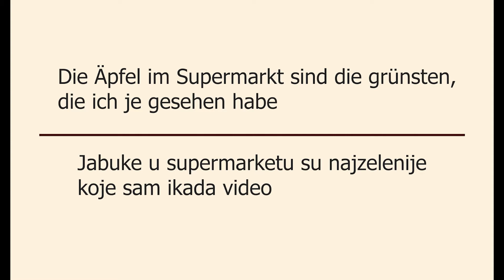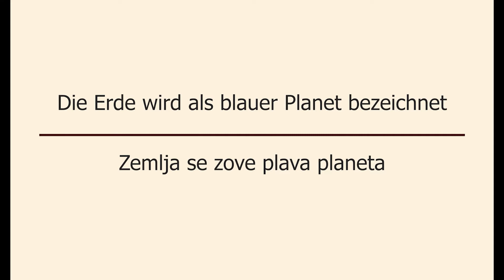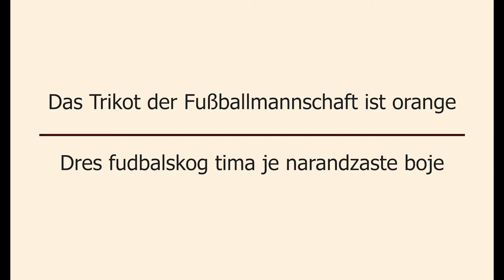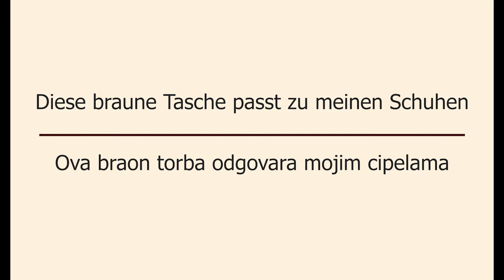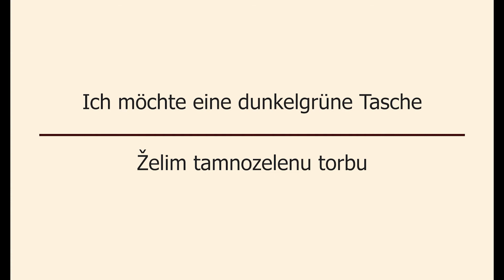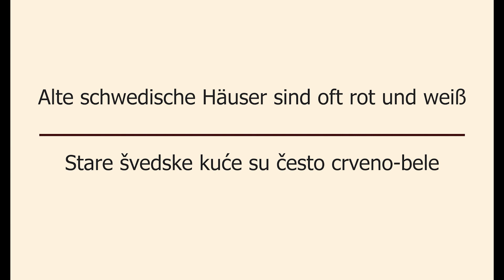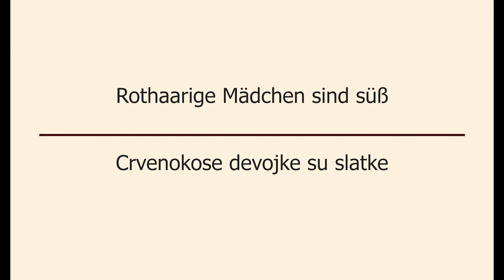Nemački - Fraze | 11 - Boje (Farben) | Upotreba boja u rečenicama | Najvažnije fraze u nemačkom